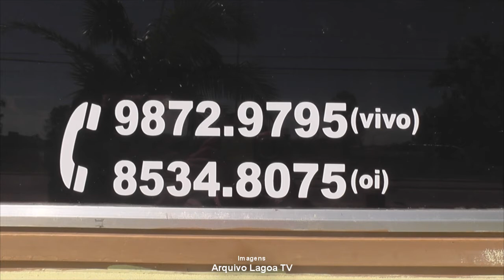GERENTE DE LOJA É ASSALTADA E TEM CARRO LEVADO POR MELIANTES